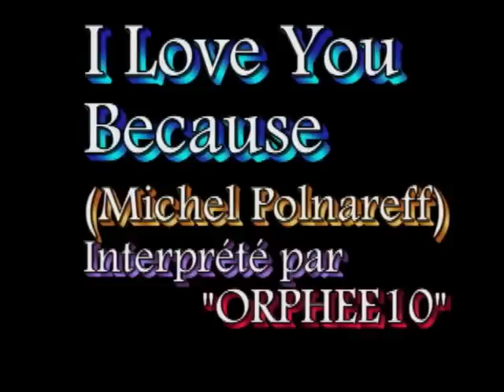I Love You Because(Michel Polnareff)par ORPHEE10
" I Love You Because " de Michel Polnareff, une simple et jolie ballade assez méconnue du grand public, que je reprends juste pour le plaisir de la faire redécouvrir.

Bonne écoute à tous,"orphee10"